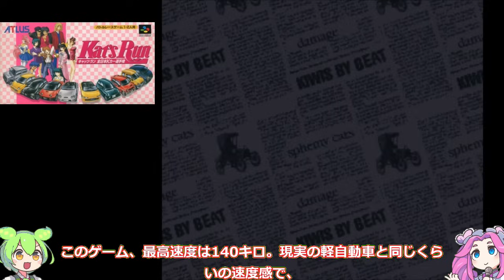【スーパーファミコン】擦り切れるまで遊んでた！超ハマった名作レースゲーム 6選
スーパーファミコンには、夢中で遊び尽くした名作レースゲームがたくさんあります！今回は、その中でも特に「擦り切れるまで遊んでた」超ハマった名作レースゲームを6つ厳選してご紹介します。スピード感溢れるレースや白熱の対戦プレイ、懐かしの名作が盛りだくさん。レースゲームファンもスーパーファミコン世代も必見の内容です！